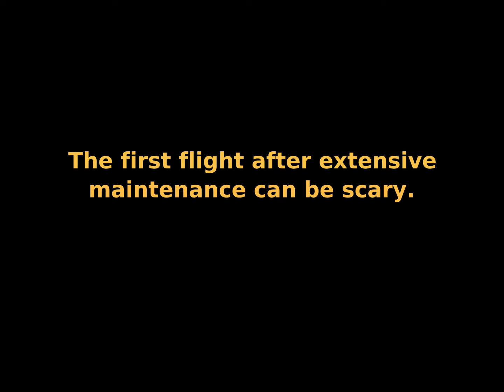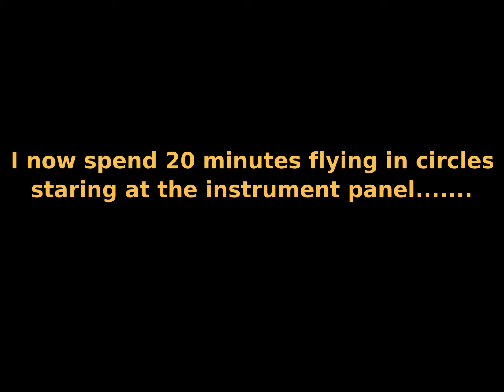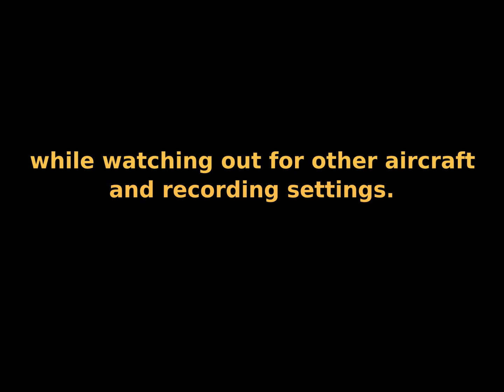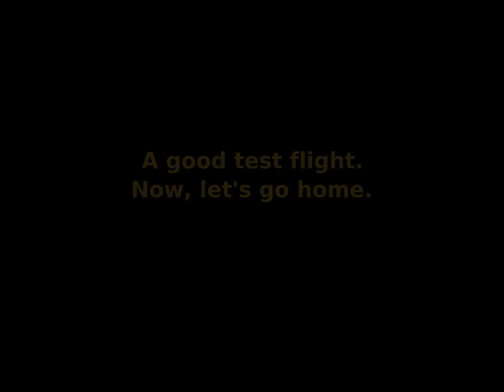First Post-Maintenance Test Flight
My first test flight after 3 months and 7 days of annual and maintenance. Prior to tre flight I did a 2.5 hour pre-flight and checked every screw, nut, bolt, cotter pin, hinge, cable, you name it. "Paranoia strikes deep. Into your life it will creep." ;-D